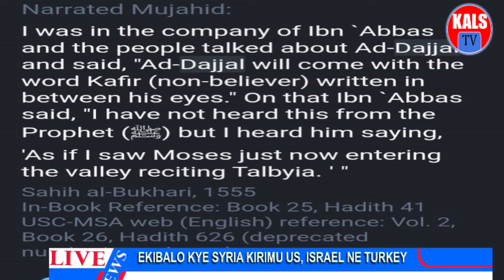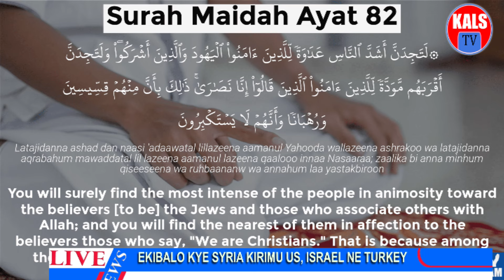Yiino Plan Ya America, Israel Ne Turkey Ku Syria, Russia Ne Iran Bamaliridde!